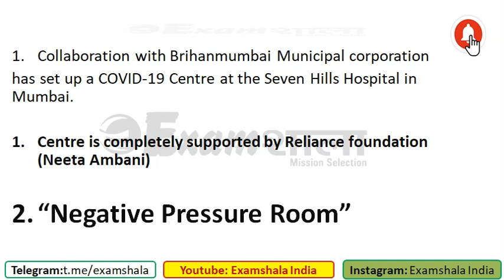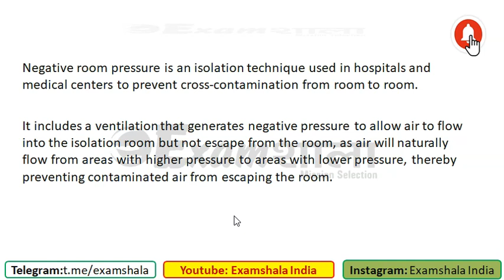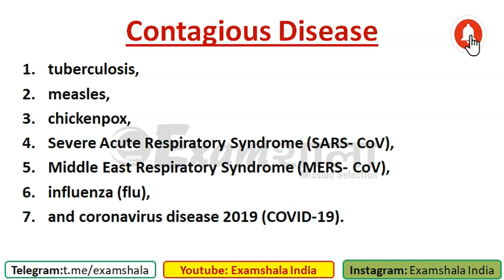India's First Covid-19 Hospital: What is Negative Pressure Room?